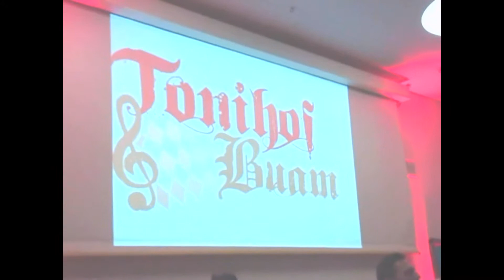01 03 01 Tonihof Buam Live, Kehlbach Express, Es erklingt Musik, Musikantentreffen 2018, Otterswange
Thema: Tonihof Buam Live, Brassmusik, Steirische Musik, Steirische Volksmusik, Quetsche, Gitarre, Bass, Volksmusik, Unterhaltungsmusik, Jung und Alt, Gemeindesaal Otterswangen.